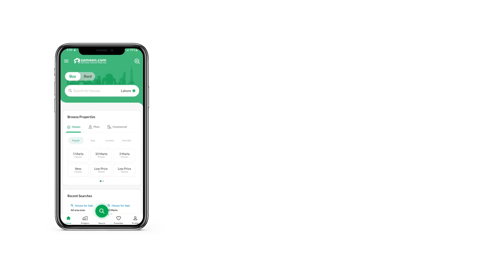1 KANAL RESIDENTIAL PLOT FOR SALE IN CAPITAL SMART CITY RAWALPINDI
Capital Smart City overseas Central Balloted kanal Plot available in Sector -C for sale
Total Price:/
Profit amount:/
Sector: C